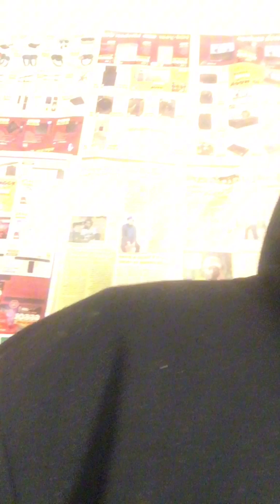Pastor Mboro brings Machettes and guns to a school to fight for his grandchildren | Church burned